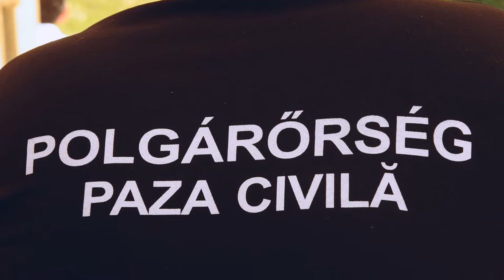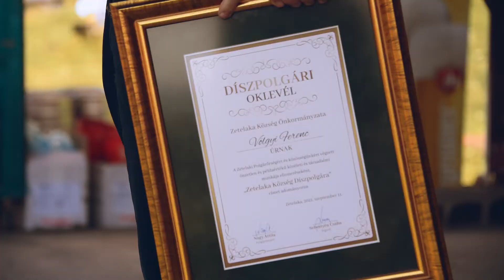5. Székelyföldi Polgárőr találkozó - Zetelaka